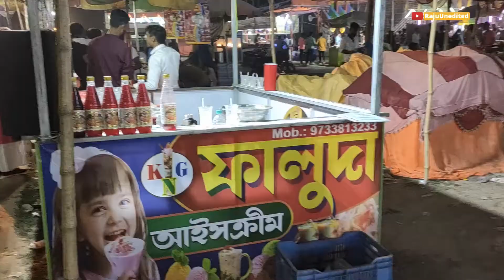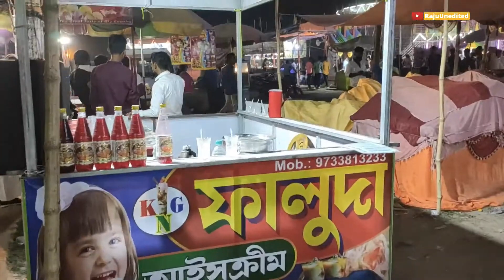হাড়োয়ার ঐতিহ্য শালী পীর গোরাচাঁদ - এর মেলা ও তার ইতিহাস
Welcome to RA Vlogs, your gateway to immersive adventures, intriguing explorations, and delightful discoveries! We're a passionate team of travel enthusiasts, storytellers, and life adventurers, dedicated to sharing our journeys with the world.

🌍 Travel with Us: Join us as we traverse the globe, uncovering hidden gems, and immersing ourselves in diverse cultures. From bustling city streets to tranquil natural landscapes, our travel vlogs capture the essence of each destination.

🍔 Foodie Escapades: Satisfy your taste buds with our culinary escapades. From savoring street food delights to fine dining experiences, we bring you the flavors of the world, one bite at a time.

📸 Behind the Lens: Dive into the art of photography and videography with our tutorials and tips. Learn how to capture breathtaking moments and elevate your visual storytelling skills.

🚗 Road Trips and Adventures: Embark on thrilling road trips, adrenaline-pumping adventures, and outdoor escapades with us. Whether it's hiking, camping, or extreme sports, we're always up for the next adrenaline rush.

🧳 Travel Hacks and Tips: Planning your own journey? We've got you covered with travel tips, packing guides, and budget-friendly hacks to make your trips smoother and more enjoyable.

Stay updated with our latest adventures on Twitter: @rajualam

Let's embark on unforgettable journeys together, one vlog at a time!